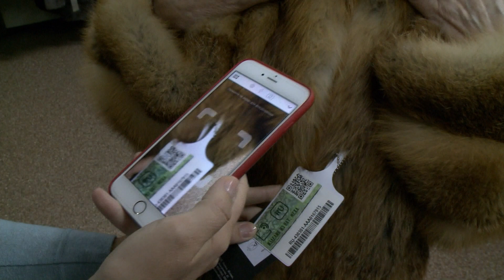С 1 июля введена обязательная маркировка обуви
Маркировка – это нанесение на товар чипа с уникальным двухмерным штрихкодом. По нему отслеживается движение товара от производителя к покупателю. О маркировке товаров россияне впервые услышали в 2016 году. Тогда обязательную маркировку прошли меховые изделия и алкоголь. Позднее в режиме эксперимента прочипировали лекарства, изделия из драгоценных металлов и табачную продукцию. В 2019 году список пополнился – с 1 июля вступил в силу закон об обязательной маркировке обуви. Поднимется ли из-за этого стоимость обуви – в сюжете Виктории Пильник. В материале возможно упоминание платформ корпорации Meta (запрещена на территории Российской Федерации)